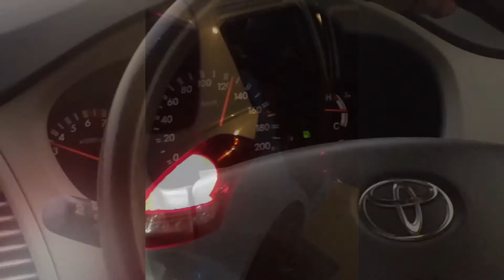thailand 🇹🇭 trip phuket pattaya /bangkok 😍🇹🇭goprohero9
Instagram ac👇🏻

ನನ್ನ YouTube ಚಾನಲ್ ಅನ್ನು ವೀಕ್ಷಿಸಿ

Edited In Iphone se 2020
With app of VN with 1080p/60ps